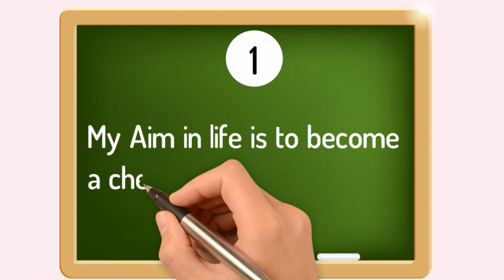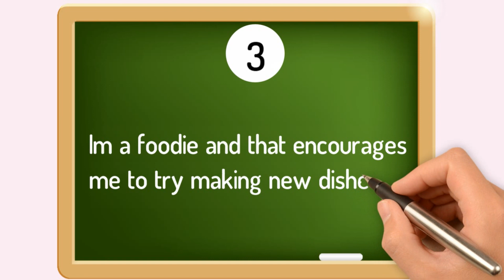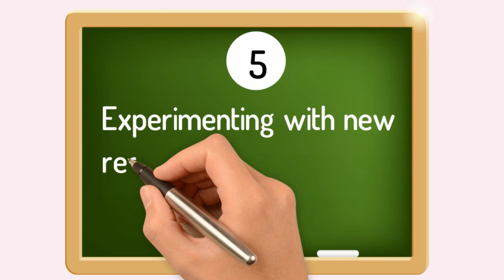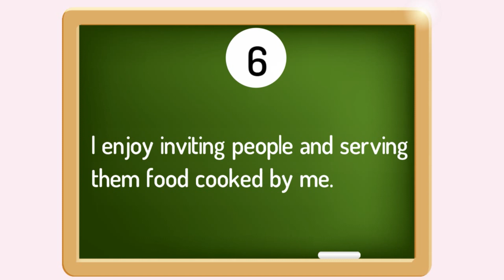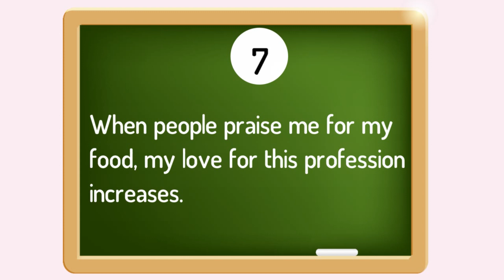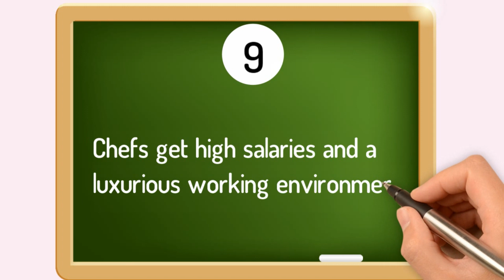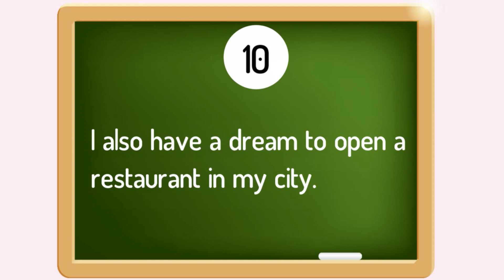10 Lines on My Aim in Life Chef || Essay on My Aim in Life Chef || My Aim in Life Chef Essay Writing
10 Lines on My Aim in Life Chef || Essay on My Aim in Life Chef || My Aim in Life Chef Essay Writing